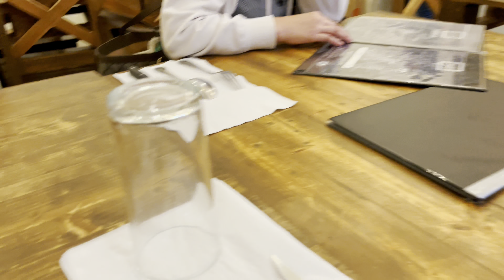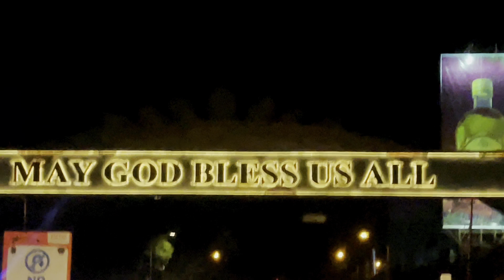Travel Vlog | Baluarte Side Trip 2022